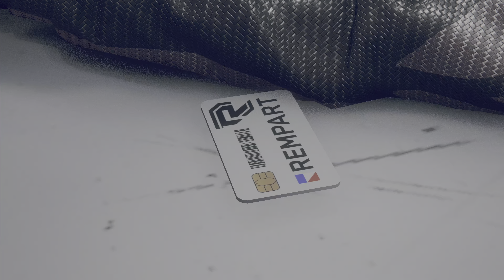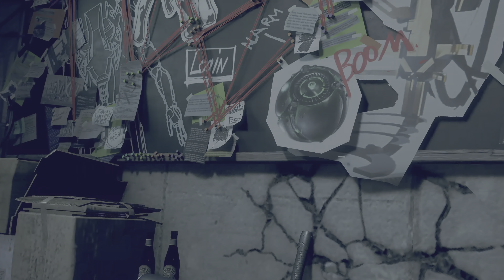Knock Knock | Watch Dogs: Legion Bloodline | Ep. 6